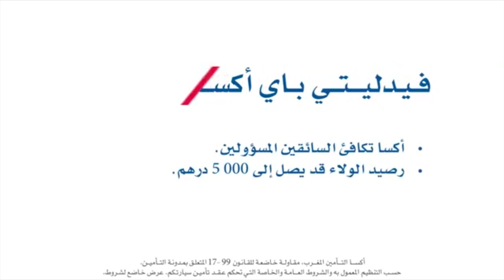خبر اليوم : تنظيم الدولة الإسلامية يهدد المغرب وباقي دول العالم بحرب إلكترونية خطيرة